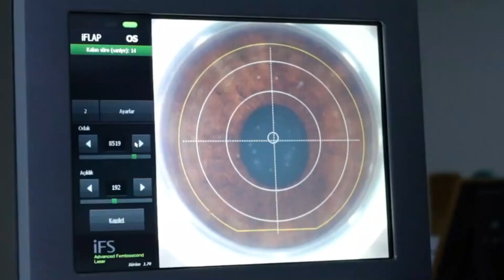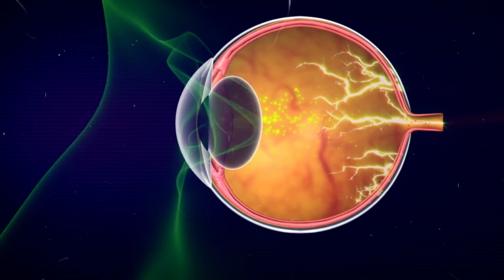Medical Innovator: Patricia Bath's Legacy | EP41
Dive into the extraordinary life of Patricia Bath, a pioneering ophthalmologist and inventor. Born in 1942, Bath became the first African American woman to complete a residency in ophthalmology. She invented the Laserphaco Probe, revolutionising cataract surgery and restoring sight to millions worldwide. Bath's dedication to healthcare equity and innovation earned her numerous accolades, including induction into the National Women's Hall of Fame. Join us as we celebrate the indelible impact of Patricia Bath, a true trailblazer in medicine and social justice.